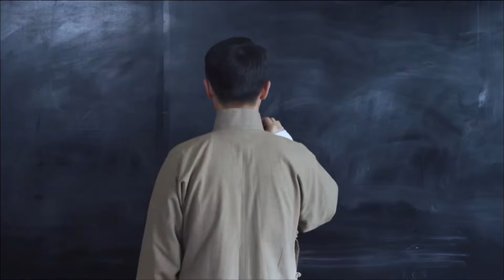民国家族伦理剧 | 错嫁 第01集 | 落魄女误入豪门终成一代女当家（《回家的诱惑》李彩桦、张宇菲、何建泽）-好看民国剧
更多精彩内容看这里↓↓↓↓↓↓↓↓↓↓↓↓↓↓
❤精彩谍战电视剧《潜伏深渊》中老戏骨加盟PK演技：

民国家族伦理剧 | 错嫁（《回家的诱惑》李彩桦、张宇菲、何建泽） 本频道所有内容均已获得合法授权,存在疑问敬请联系我们,感谢支持！